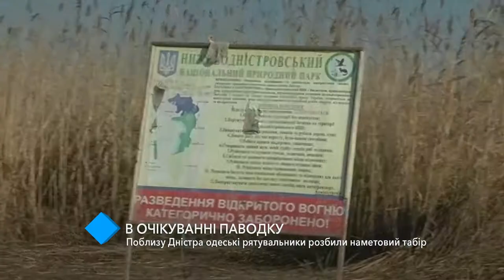В ожидании паводка: у Днестра одесские спасатели развернули палаточный лагерь